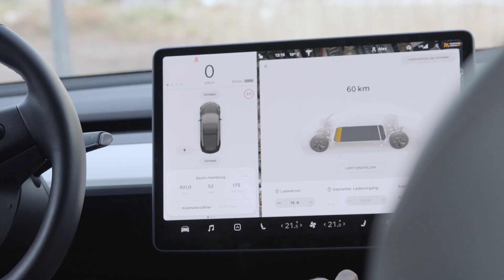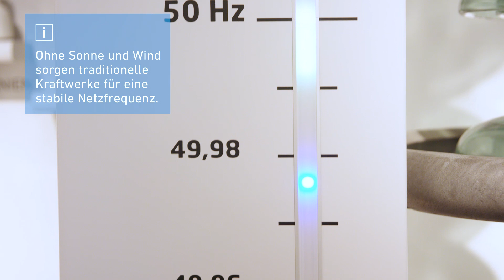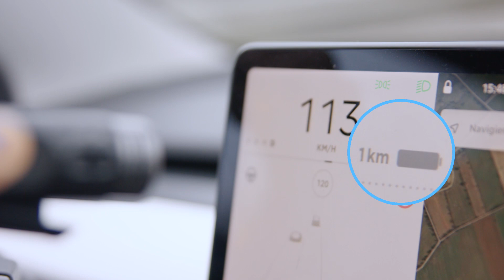Unelektrisiert-Challenge | Tag 4: Eine Woche ohne Strom „E-Mobilität“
Was wäre, wenn plötzlich kein Strom mehr fließt? YouTuber Alex findet es für uns heraus: eine ganze Woche lang drehen wir ihm den Saft ab.
Der vierte Tag startet mit einer kalten Dusche, bevor es für Alex nach Hamburg geht, wo er das electrum besucht – ein Museum über die Geschichte der Elektrizität.
Aber schafft Alex’ Elektroauto auch den Heimweg nach Berlin oder geht ihm vorher die Energie aus? Die Antwort gibt’s im Video.